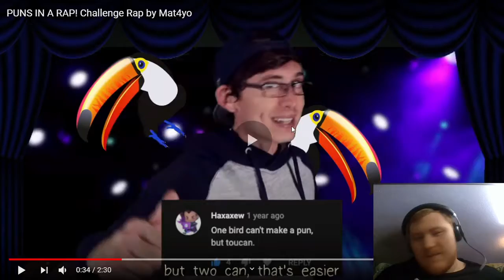Reaction to PUNS IN A RAP! Challenge Rap by Mat4yo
Want to help support me